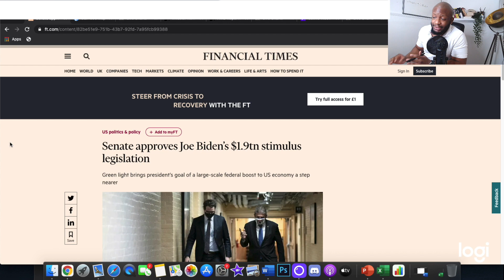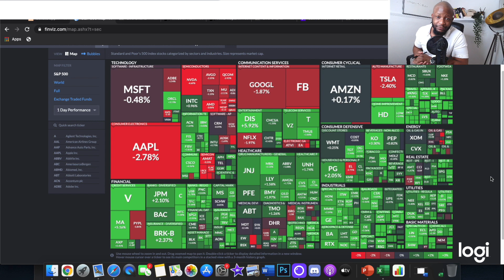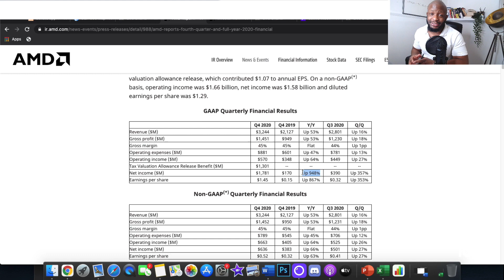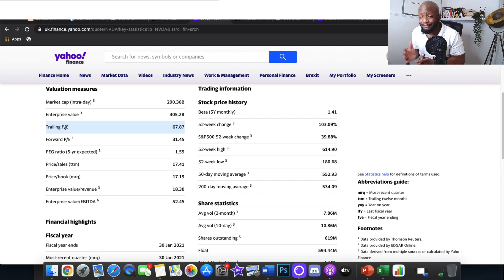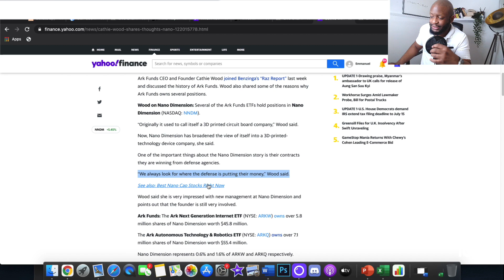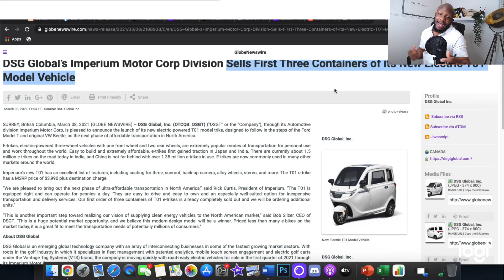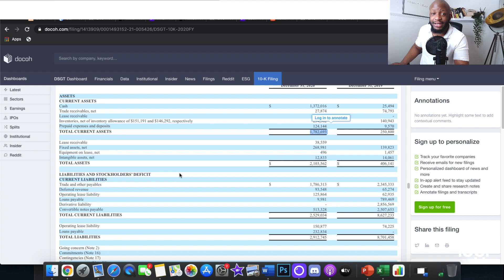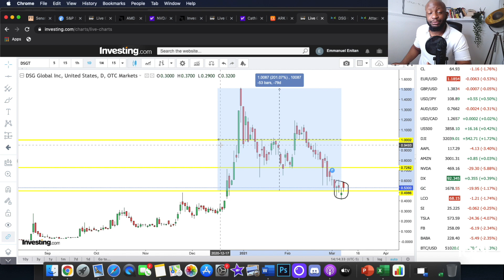Stock Market CRASH 2021 | 3 stocks to I’m buying | Cathie Woods likes 1 of these!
Is the stock market still crashing or is this the recovery?

Stock market crash 2021, here are the stocks im buying

Cathie Woods Ark Invest Likes This stock

• Socials •

100 Baggers by Christopher Mayer